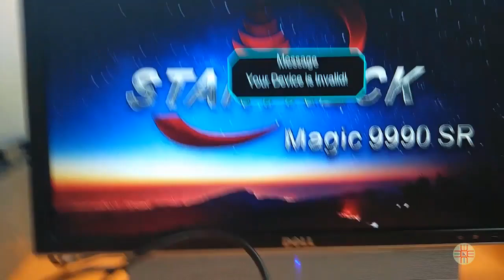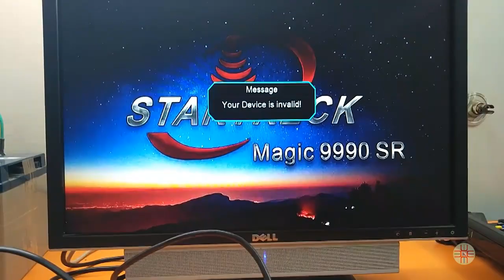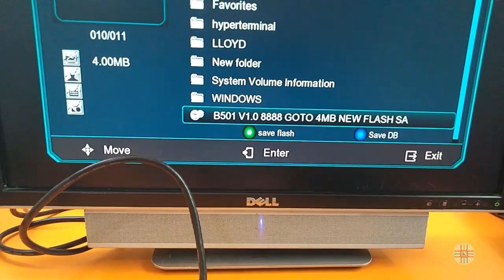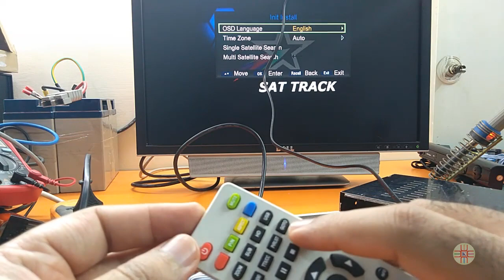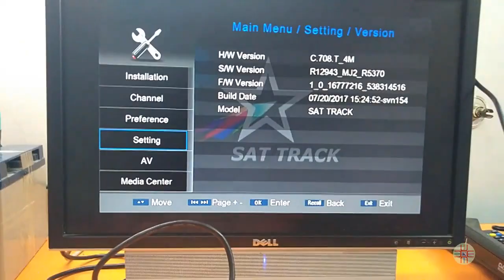Permanent Solution of 1506F&T Receiver Error "Your Device is Invalid". A Detail Guide in Urdu/Hindi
"Your Device is Invalid" a most common fault in 1506F and 150T Receivers. The reason for this fault may be due to the wrong software or corrupt software. If this message occurs due to the wrong software then we can recover it by installing the right software and if this message displays itself while the receiver is running then it can not be recovered by installing its original software. So, the permanent solution is to recover it by installing AO-S06T-501 8888 receiver backup dump or software. Complete detail in this video tutorial.

Note: GPRS will not work in this case. WIFI will work fine